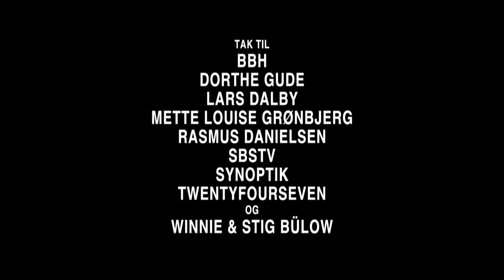SKIZO (Horror Short Film)